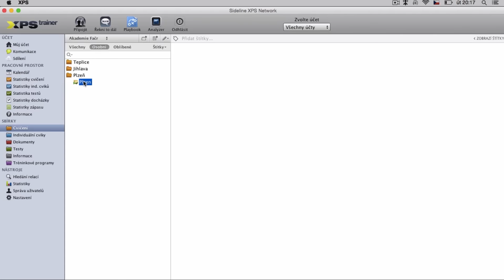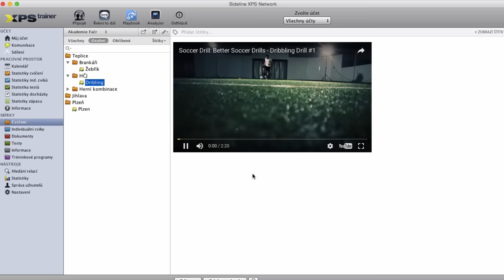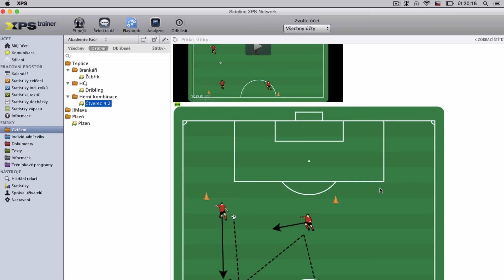Akademie začínají používat video systém XPS Network